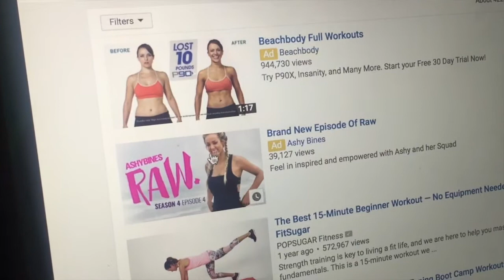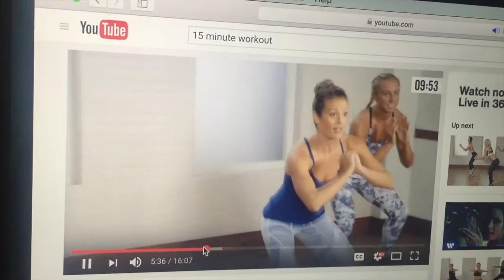Cena de accion de gracias ! VLOG # 87